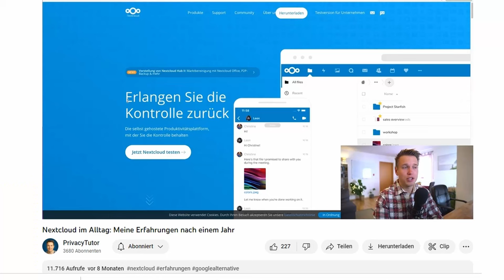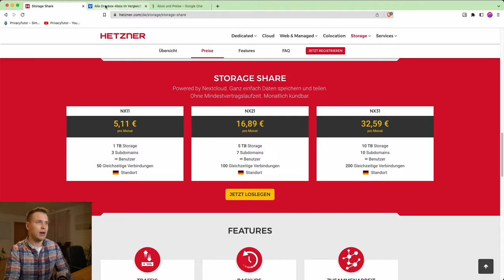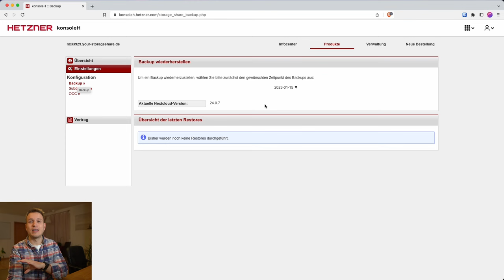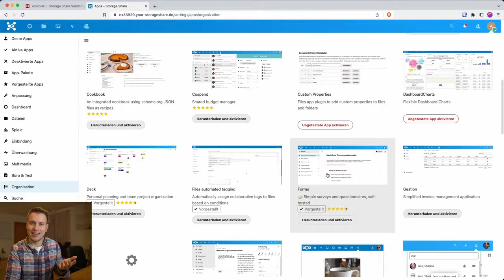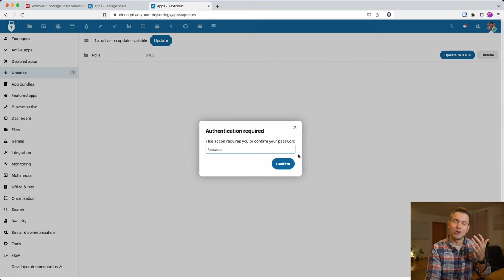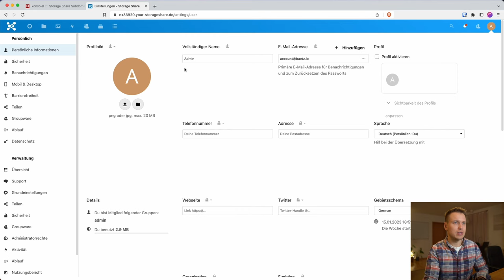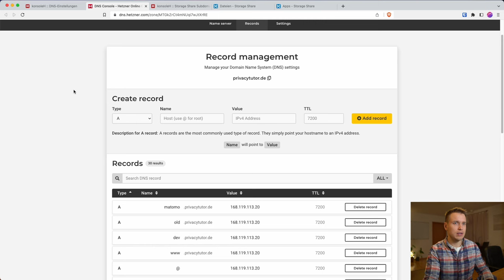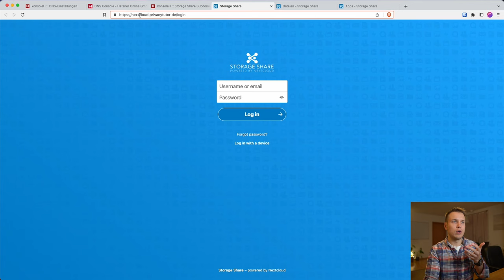Nextcloud einrichten in 19 Minuten (ohne eigenen Server)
Du möchtest schnell und einfach Nextcloud ohne einen eigenen Server einrichten? Und deine Daten kostengünstig und sicher speichern? Alle wichtigen Informationen zur Einrichtung von Nextcloud findest du in diesem Tutorial. Viel Spaß!

📖 INHALTSVERZEICHNIS
00:00 Einleitung
00:40 Welcher Host?
01:38 Die Kosten
02:45 Hetzner buchen
04:20 Grundeinstellungen
07:16 Nützliche Apps
10:32 Neue Nutzer hinzufügen
13:32 Persönliche Einstellungen
14:13 Zwei-Faktor-Authentifizierung
14:31 Allgemeine Einstellungen
15:01 Verknüpfung der Domain

🎵 INTRO-MUSIK
@hadronsounds on all socials.